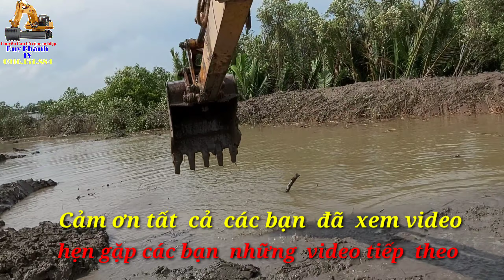🔴 Xe cuốc - máy xúc (excavator) KaTo, ngày thứ 17 làm đất 40 công bằng phà, gần biển Ba Động